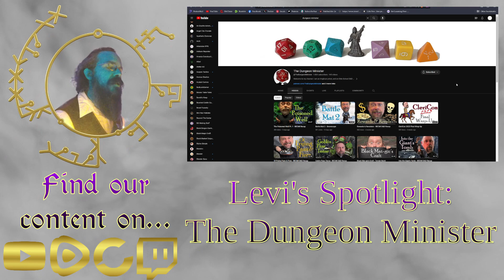A January Jaunt: Seeds of Adventure – Around the Hearth 2024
“He’s old okay?! He’s Probably 30, or something!”
~ Adam

Ministry channel: The Gentle Voice TV

Avenue Studios

.::Chapters::.
00:00 Welcome and Chat Topic
00:24 Announcements
03:55 Levi's Spotlight: The Dungeon Minister
04:58 Key points, & considerations
10:00 System recommendations
11:15 Don’t be afraid to mix your sources
16:37 Low levels work better
18:14 Everybody knows everybody… even in space
21:10 Make it personal, even when it’s not
24:16 Young settings, & collected skill sets
28:43 Final Thoughts
36:49 Outro
37:08 Bloopers and Outtakes

Hotel California (Medieval Style) from Grim MeeP YT channel by Cornelius Link
The Friendly Arms Inn from Baldur’s Gate (PC)
My Quite Forest Home from Octopath Traveler (Switch)
Cloud Country from Stardew Valley (PC)
Farm Island from Digimon Story Lost Evolution (DS/3DS)
Farm Boy from Final Fantasy VII (PSX)
Home At Last from Labyrinth (Film 1986)
A Little Place Called Home by Adrian von Zeigler (Album)
Home from Shin Megami Tensei (PSX)
Garden of Life from World of Warcraft – Wrath of the Lich King (PC)
Home Guldove from Chrono Cross (PSX)
Town Square from Stray (PC)
The Town of Lake Aspiration Midday from Pokemon Diamond/Pearl/Platinum (DS/3DS)
Home Sweet Home from A Vampyre Story (PC)